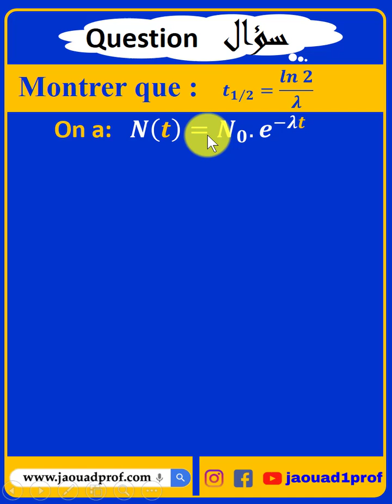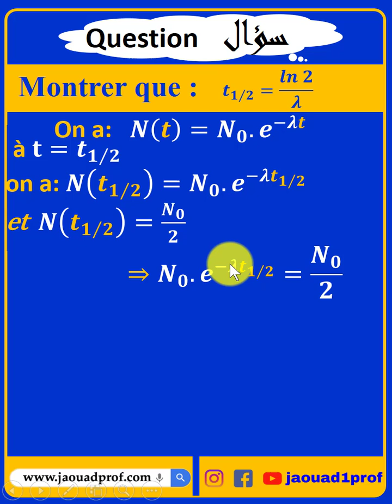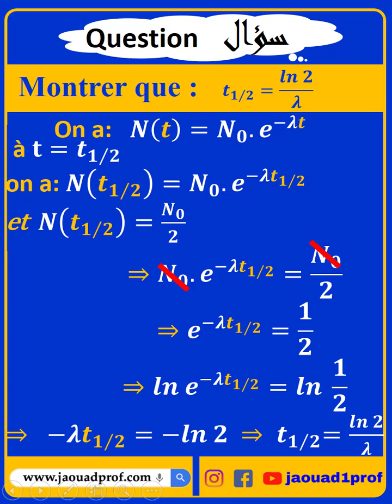Démonstration de la relation entre la demi vie et la constante radioactive: 𝒕(𝟏/𝟐)=(𝒍𝒏 𝟐)/𝝀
Demi-vie t1/2 d’un échantillon radioactif est la durée au bout de laquelle le nombre des noyaux radioactifs se divise en deux.

Démonstration de la relation entre la demi vie et la constante radioactive: Montre que 𝒕(𝟏∕𝟐)=(𝒍𝒏 𝟐)/𝝀
Par définition la demi-vie ou période radioactive T est le temps au bout duquel l'activité initiale de l'échantillon est divisée par deux.
Radioactivité - Lien entre demi-vie et constante radioactive